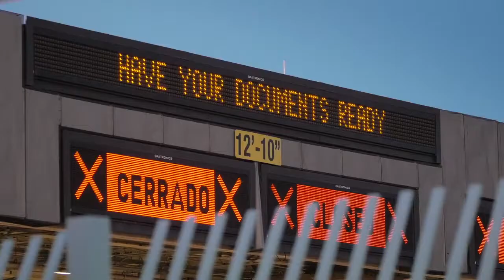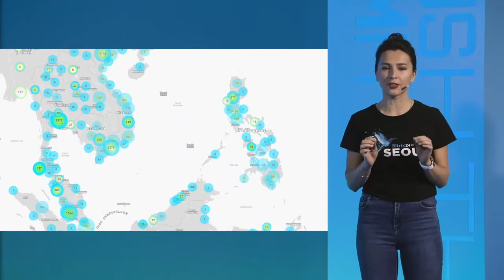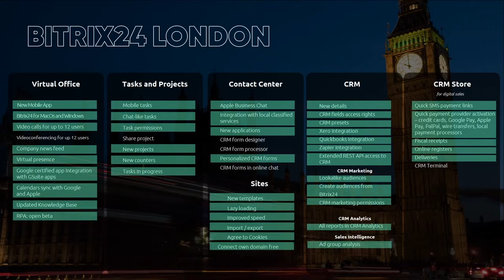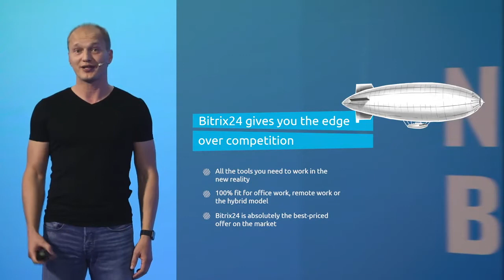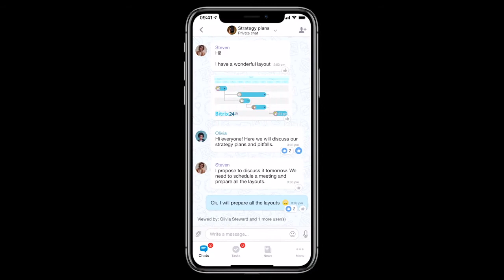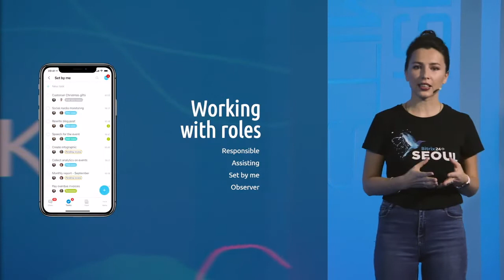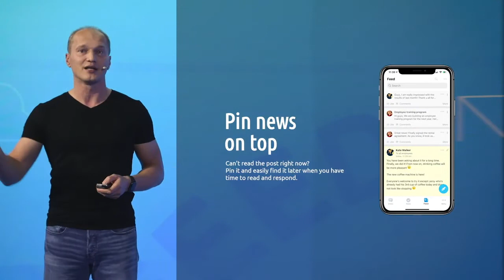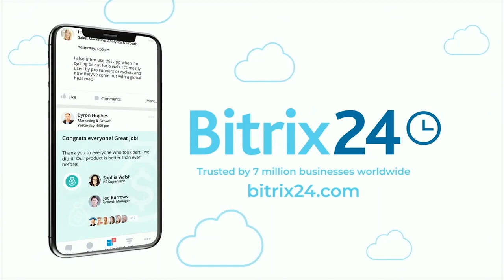Bitrix24 มีอะไรใหม่ - 23 ต.ค. 2563 (ตอนที่ 1)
Bitrix24 มีอะไรใหม่ - 23 ต.ค. 2563 (ตอนที่ 1) กับฟังค์ชั่นใหม่ใน Bitrix24 ที่ช่วยให้ธุรกิจของคุณเติบโตไปด้วยกัน

เรียนรู้เพิ่มเติม Bitrix24 และลงทะเบียนฟรีได้ที่